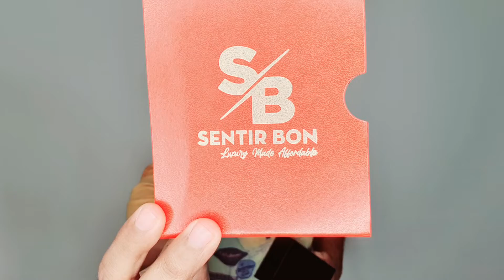Yousaf Perfume by Sentir Bon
In this video I have reviewed Yousaf from the House of Sentir Bon a Pakistani Perfume Brand.